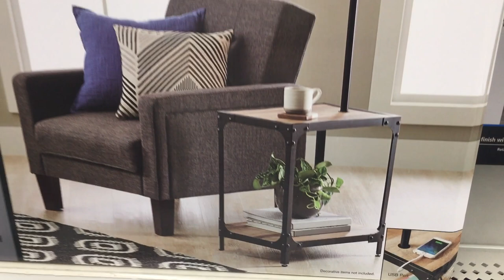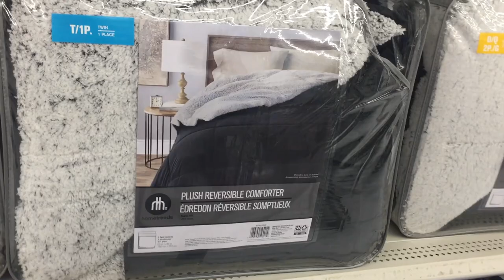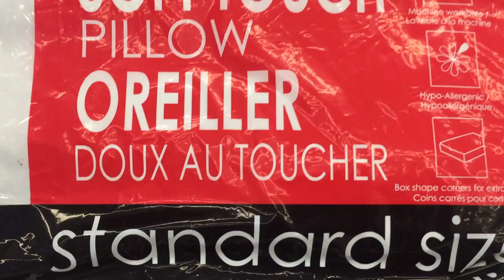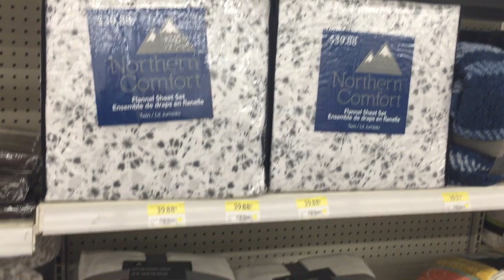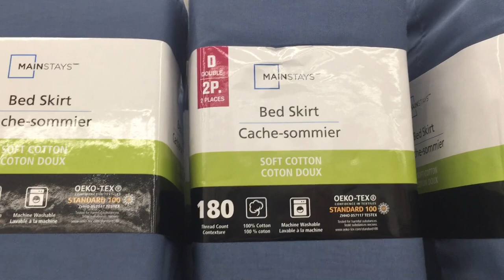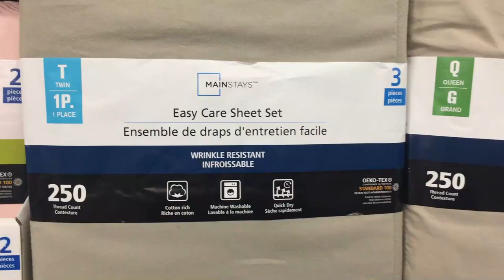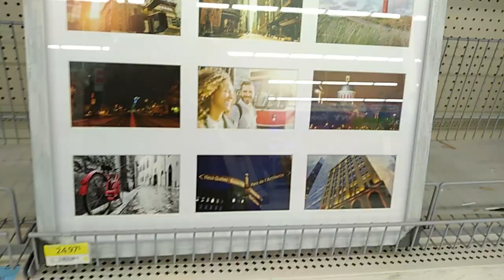اسعار الاثاث,الافرشة ,جولة في والمارت كل ماتحتاجه في ايامك الاولى في كندا walmart,Canada 2022 part 2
السلام عليكم و مرحبا بكم في فيديو جديد على القناة الذي شاركت معكم فيه اسعار الاثاث, الافرشة في كندا,جولة في والمارت كل ماتحتاجه في ايامك الاولى في كندا  الجزء الثاني على القناة walmart, Canada 2022